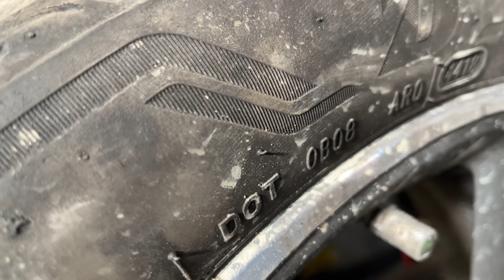Czy opony mogły przyczynić się do Tragedii???Bmw x3